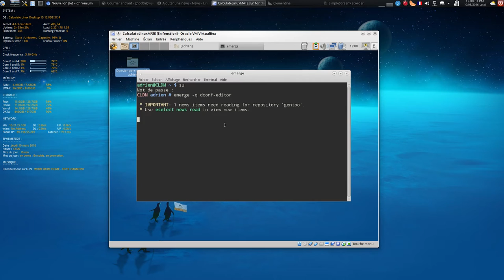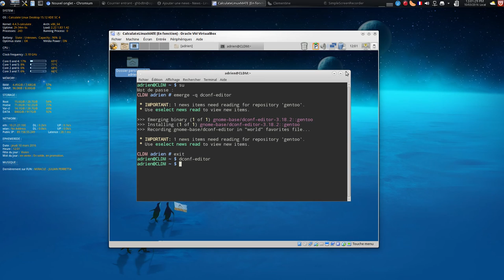Désactiver l'effet moche des fenêtres MATE